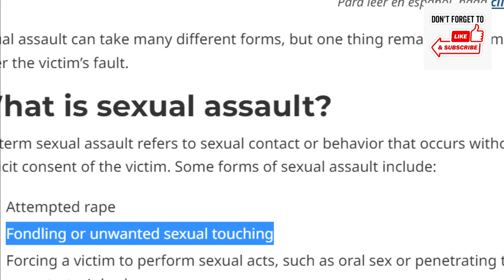JAIL for Brandi Glanville of RHOBH and RHUGT?!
Brandi Glanville is allegedly reported in the media to have touched another woman's breasts and genitals without her consent.  Why is there a double standard in Hollywood where women are treated differently than men when it comes ot sexual assault?